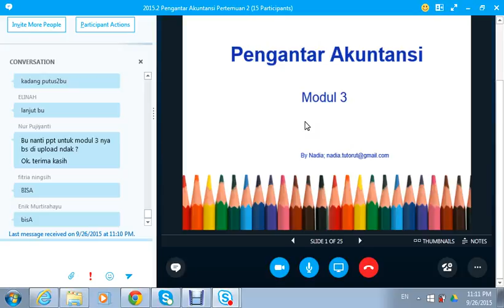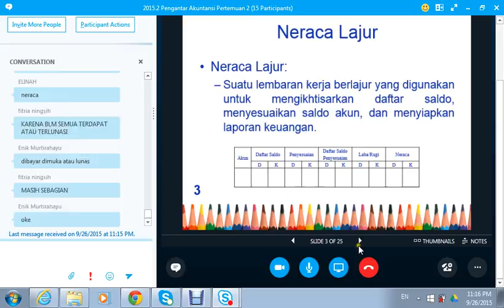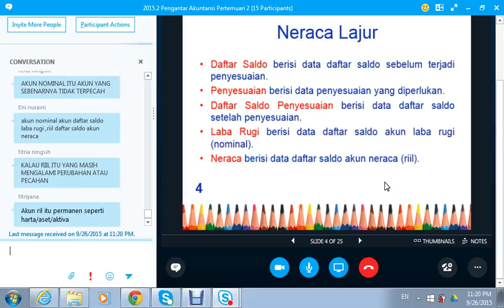2015.2 UTT Pengantar Akuntansi OL2 26092015 08